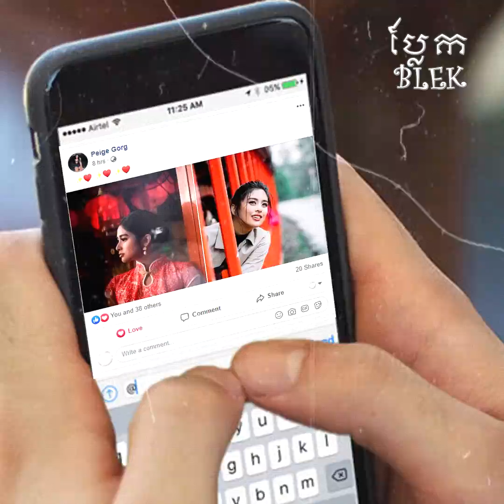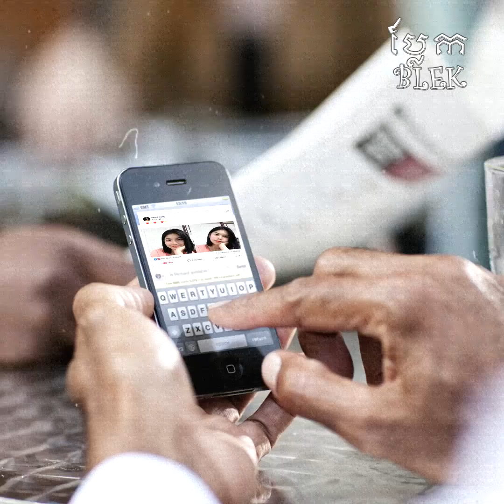The 9 Types of Facebook social players that you should Unfriend or Unfollow | Blek Blek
Announcer: Sreyneat Sum
Article Source: Kanha
Image Edit: Mr. Chou